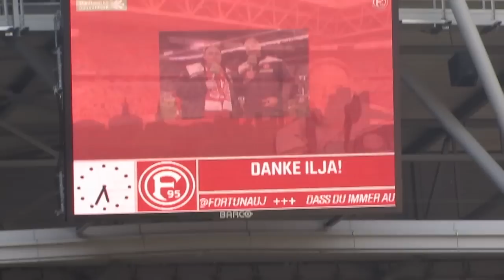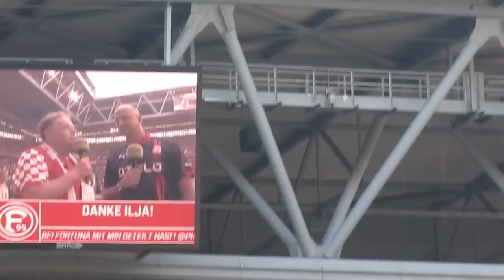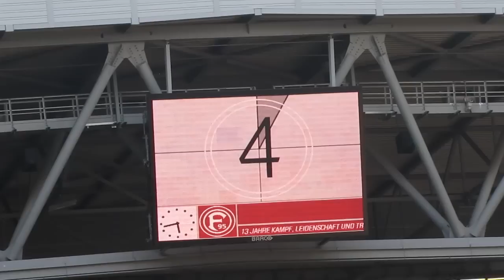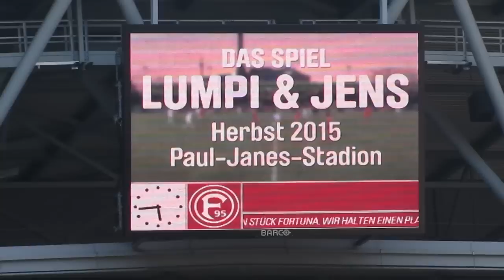F95FSV Offizielle Verabschiedung von Lumpi Lambertz, Jens Langeneke, Ilja Ludenberg & Co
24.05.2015 Fortuna Düsseldorf 2:3 FSV Frankfurt - und so.

Auf die Ehrenrunde folgte die offizielle Verabschiedung der vielen Fortunen, die den Verein Fortuna Düsseldorf zum Ende der Saison 14/15 verlassen müssen.

Neben Lumpi wurde natürlich auch Jens Langeneke noch einmal in diesem Rahmen von den Fans gefeiert und die beiden kündigten per Videobotschaft ein gemeinsames F95-Abschiedsspiel mit vielen Weggefährten im Herbst an.

Von den Spielern werden des weiteren noch Robin Heller, Heinrich Schmidtgal, Jonathan Tah, Dustin Bomheuer, Bruno Soares und Erwin „Jimmy“ Hoffer den Verein verlassen, ebenso wie Co-Trainer Joti Stamatopoulos und Athletik-Trainer Axel Dörrfuß.
Merci vielmals und macht es gut!

Nach 10 Jahren als Fortune durch und durch wird Stadionmoderator und Scout Ilja Ludenberg von vielen wohl besonders vermisst werden.

   Darum sagen WIR: Auf WIEDERSEEEHN.
   Die Zeit mit EUCH, war WUNDERSCHÖÖÖN!​"